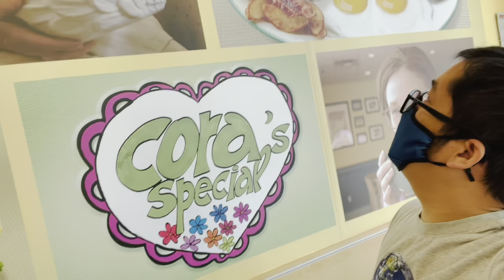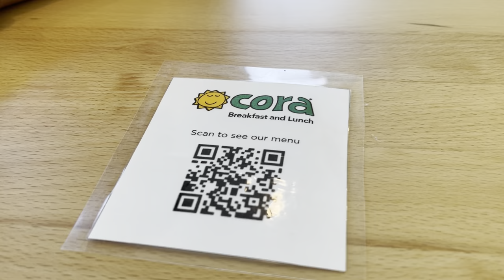Cora | Breakfast and Lunch | Calgary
Yummy Breakfast # Calgary